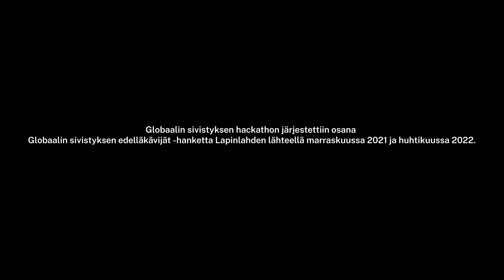Minkälaista sivistystä tarvitsemme viheliäisten ongelmien ratkaisemiseksi?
Minkälaista sivistystä ja kasvatusta tarvitsemme viheliäisten ongelmien ratkaisemiseksi? Miten saamme innostettua ihmisiä aktiiviseen maailmankansalaisuuteen ja vaikuttamiseen?

Globaalin sivistyksen hackathon järjestettiin osana Globaalin sivistyksen edelläkävijät -hanketta, joka vahvisti kokonaisvaltaista ymmärrystä YK:n Agenda 2030 mukaisesta globaalista sivistyksestä. Hanke kokosi toimijoita yhteen vertaisoppimaan ja kehittämään keinoja edistää globaalisti kestävää ja oikeudenmukaista tulevaisuutta sivistyksen, kasvatuksen ja kansalaisvaikuttamisen keinoin.